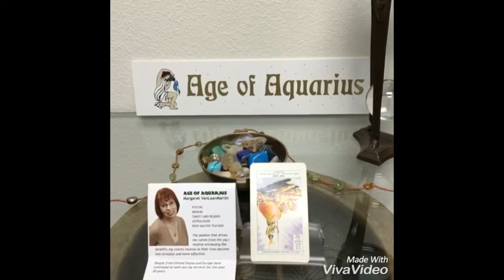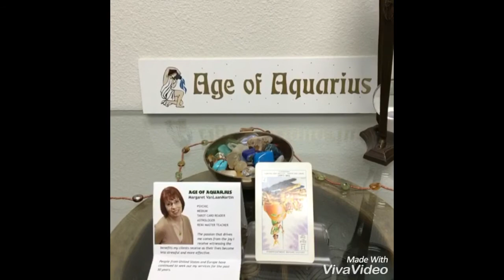July 18, 2016 Today’s Psychic World Barometer Tarot Card Reading is The Cart (Reversed)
July 18 Today’s World Barometer Tarot Card Reading is The Cart (Reversed). Today’s energy can leave us feeling stuck. We won’t be able to make headway on projects so use self-care and relax today. Don’t push so hard! Psychic reading of today's energy by Margaret VanLaanMartin ageofaquariuschico.com